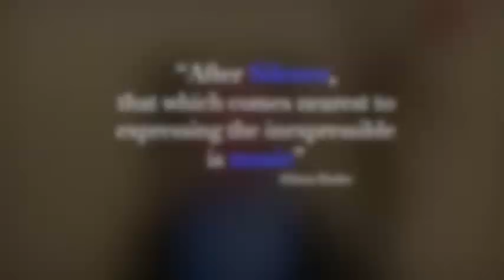Lleisiau Torfaen Voices - As Long As I Have Music (D. Besig)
Lleisiau Torfaen Voices deliver again with this lovely rendition